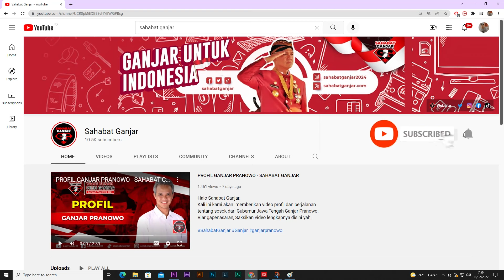SAHABAT GANJAR PEDULI GEMPA PASAMAN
Bentuk kepedulian terhadap bencana kembali dilaksanakan oleh Sahabat Ganjar.

Sahabat Ganjar membantu masyarakat yang terdampak di Pasaman, Sumatera Barat dengan memberikan bantuan paket sembako. Pemberian sembako diberikan ke setiap posko-posko pengungsian.

Semoga, dengan bantuan paket sembako ini mampu meringankan beban paska bencan gempa bumi ini.